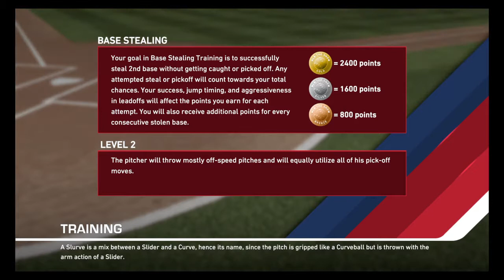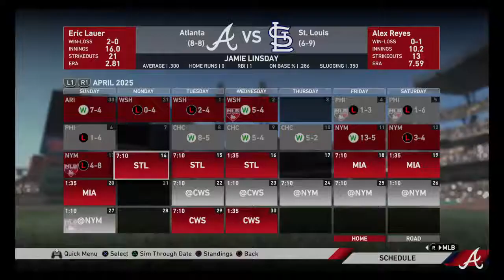Start Of 2025 Season MLB The Show 19 Road To The Show Ep 76 (1 of 2)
I know this and last episode won't be the greatest because of timing out and staying on home screen for too long but I am on the second half of my 6 year, $54 million contract